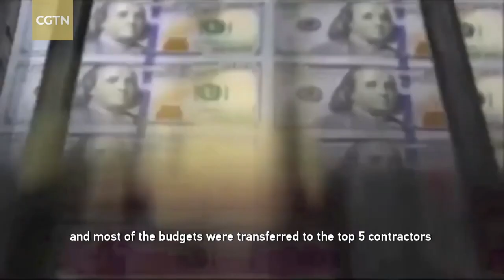U.S. arms dealers made great fortunes from post-9/11 wars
Brown University: The U.S. has spent $6.4 trillion on post-9/11 wars and conflicts in more than 80 countries, with most of the money going to the top 5 national defense contractors.